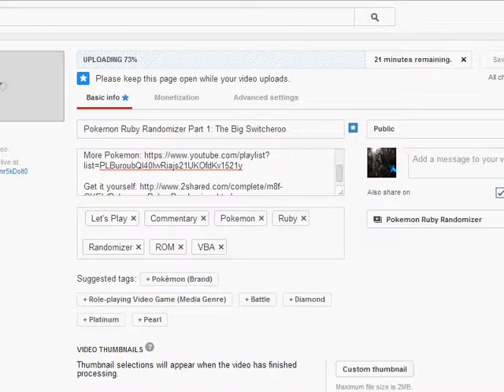Spore (Preview): LET THERE BE LIFE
HOW DID THIS GAME REMAIN IN THE SHADOWS FOR SO LONG?!?! This is utterly fantastic!

Warning: This is a preview episode meaning the rest of the series will not come until a later date yet to be determined.